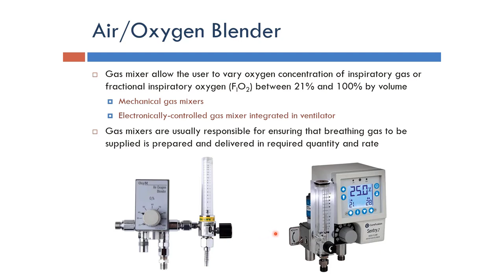Ventilator: Air/Oxygen Blender (Arabic Narration)